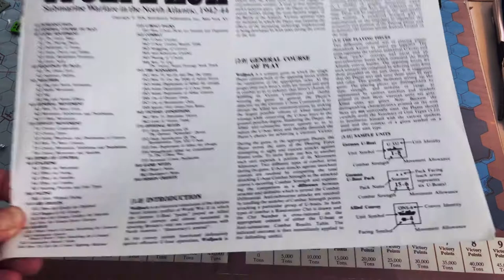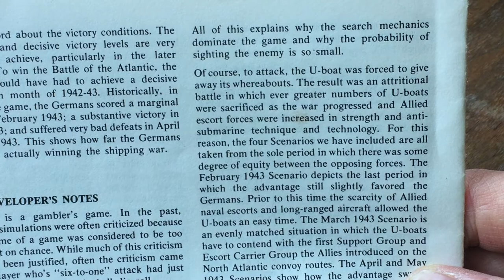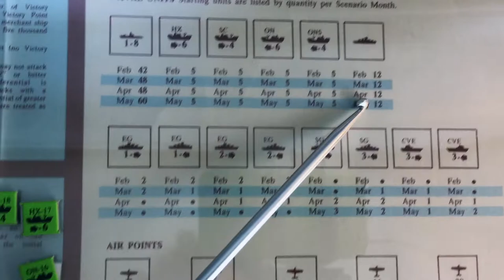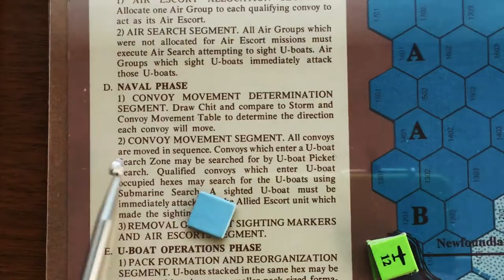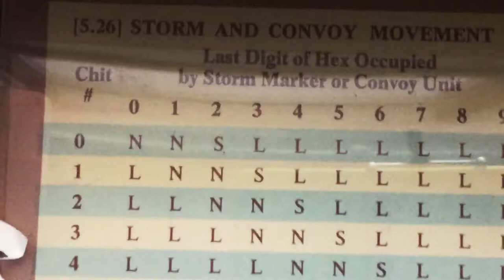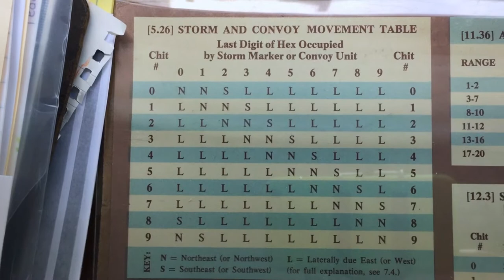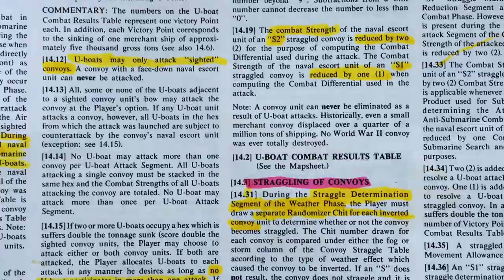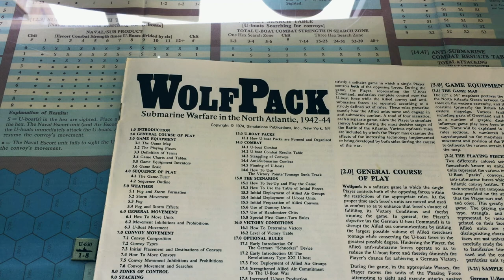WolfPack how to play and discussion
overview (0:00); victory conditions (4:13); starting the game/initial set-up (7:43); whose side are you on? (13:02); sequence of play (13:49); weather (17:13); air search (20:07); convoy movement (22:04); U-boat search (23:54); U-boat operations (26:39); U-boat combat against Allied convoys (30:46); final thoughts (33:23).